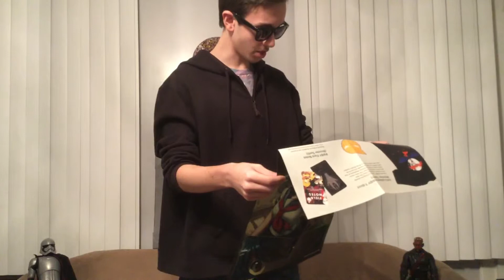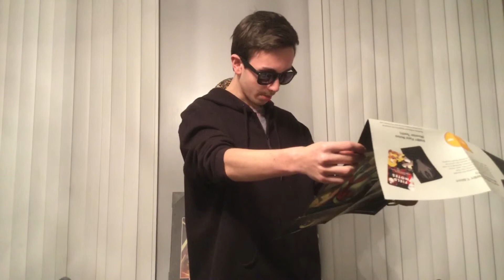Unboxing anime lootcrate